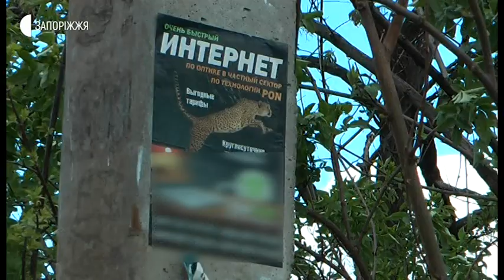Новини - Не утилізуються зрізані гілки - 21.04.2020.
Зрізали гілки, що перешкоджали інтернет-кабелям, і залишили їх на узбіччі дороги. Мешканці вулиці Садівництва, що на острові Хортиця, поскаржились журналістам Суспільного на бездіяльність комунальних служб Запоріжжя.